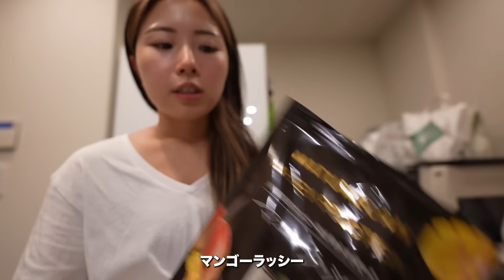【質問コーナー】最近片想いしてる？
ネイチャーカンはこちらから⏬